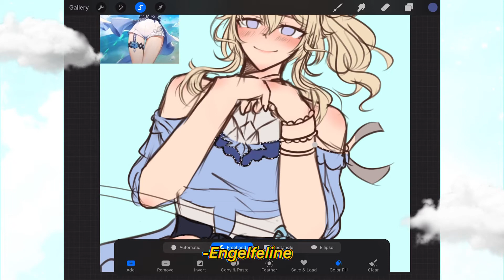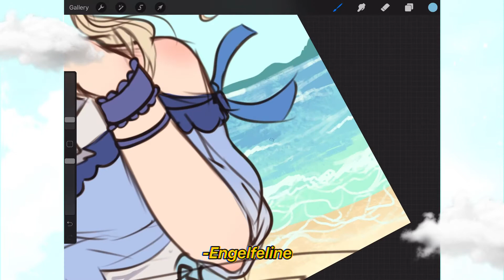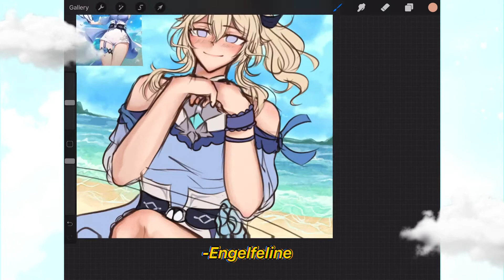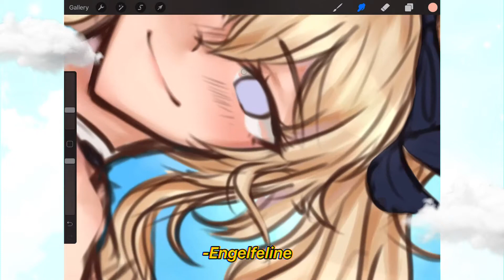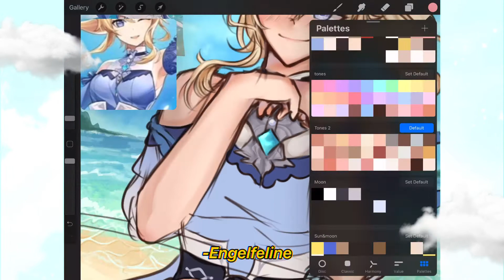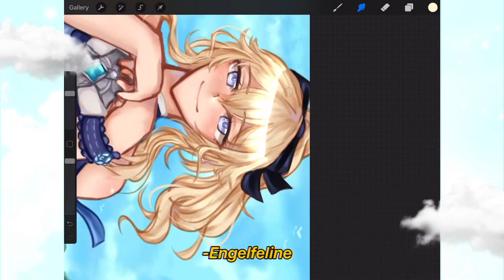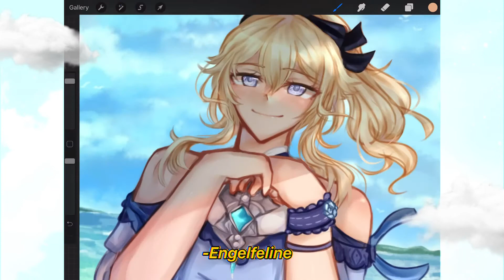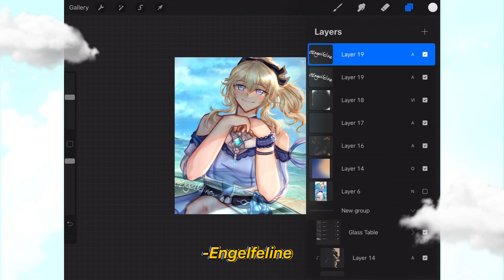🌊 Sea breeze Jean || speedpaint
Hello miss Jean Gunnhildr ur so beautiful u wanna marry me so badly you wanna come home yes you do...
Sketching process kinda died so I couldn’t add it in sorey

Time taken: 5 h 15 mins.
୨୧ ┈┈ ʚ  ɞ ┈┈ ୨୧

Music used;

Bubbly Summer ft. Izumi Makuna - 202

Probably - Yoasobi

୨୧ ┈┈ ʚ  ɞ ┈┈ ୨୧

Tools;

iPad
Apple Pencil
Procreate
My hands